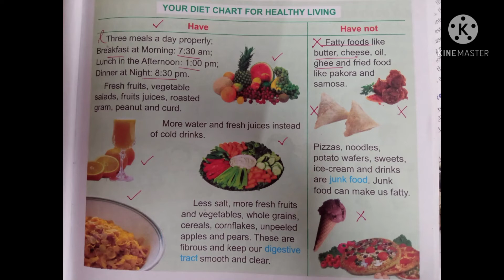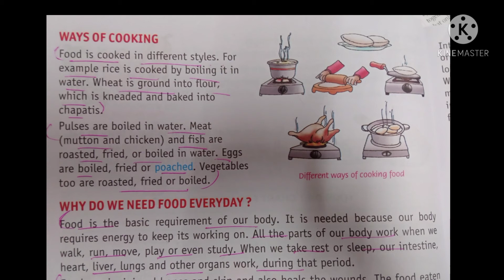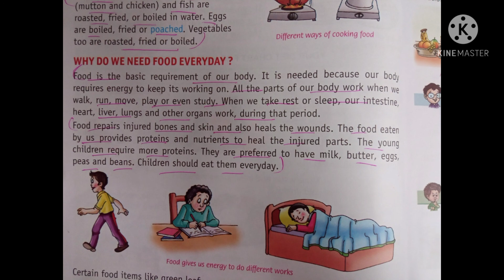Class 3//The Food We eat //CBSE//Prachi